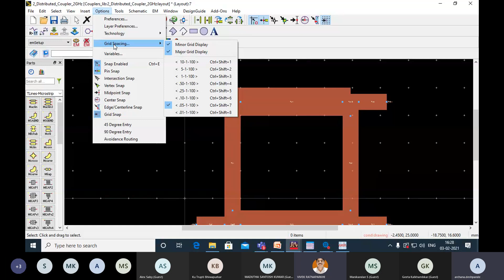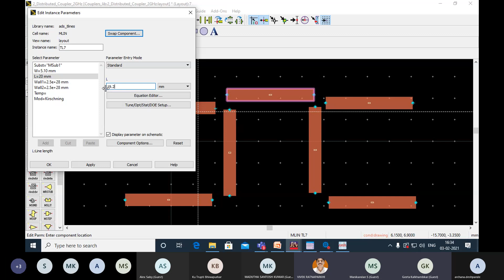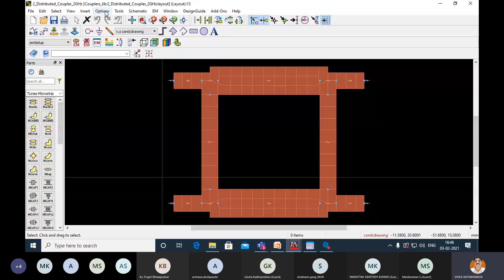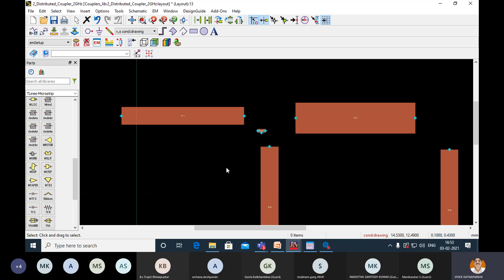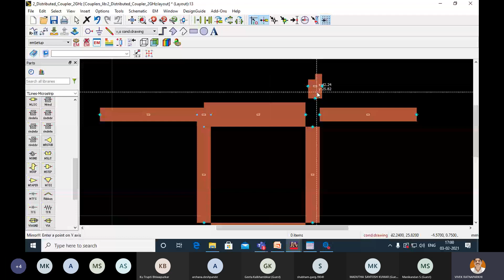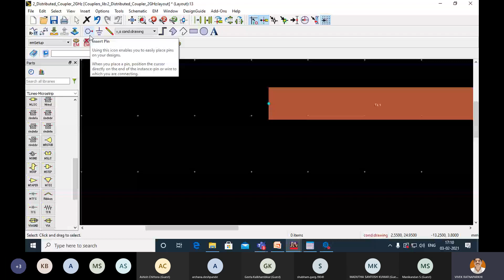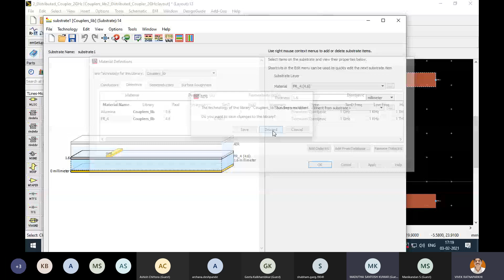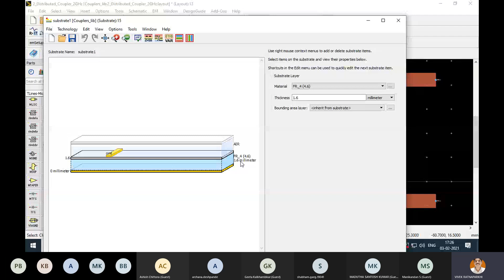Day 3 Session 2 RF Training ADS_Design and Simulation of Microstrip Branch Line Coupler-Part-I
Microstrip Branch Coupler using ADS-Part-I